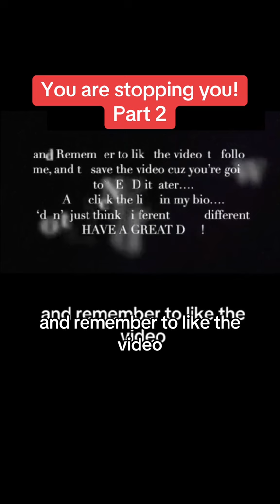You are stopping you! Part 2